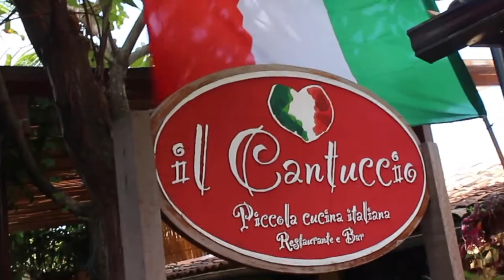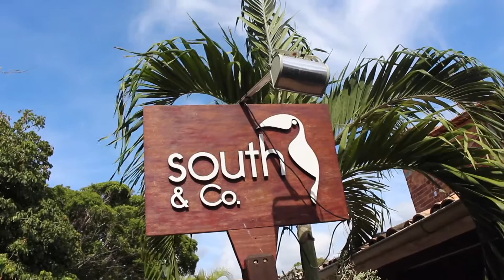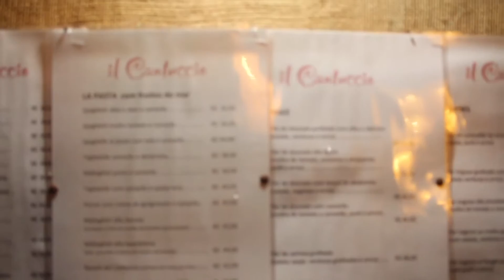Brasilien/ Praia do Forte - Liverundgang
Praia do Forte liegt an der Kokospalmenküste, direkt am langen Sandstrand. Hier wurde übrigens das "Traumhotel Brasilen" gedreht. Auf meinem Rundgang zeige ich Euch diesen schönen brasilianischen Ort voller brasilianisches Lebensfreude und überall Musik.